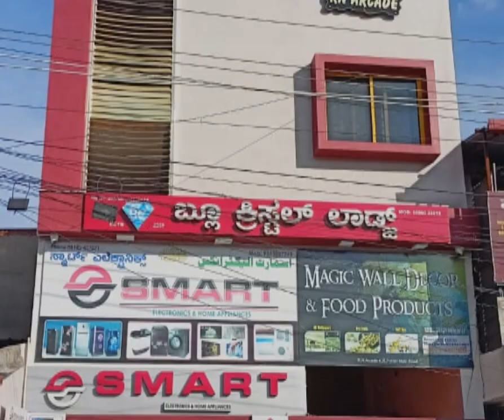BIG NEWS: BLUE CRYSTAL LODGE ME PAHUNCHI POLICE; SHOCKING NEWS!! police raid shimoga police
police raid new blue crystal lodge in shimoga, according to sources lots of unlaw ful activities carried in this lodge